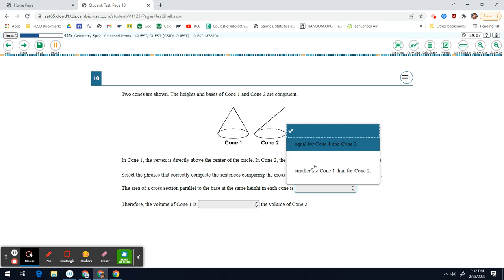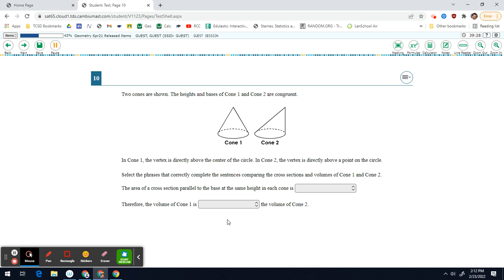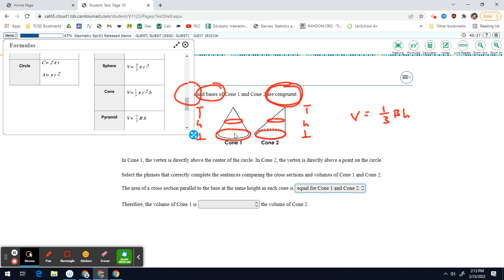geo OST sp21 #10